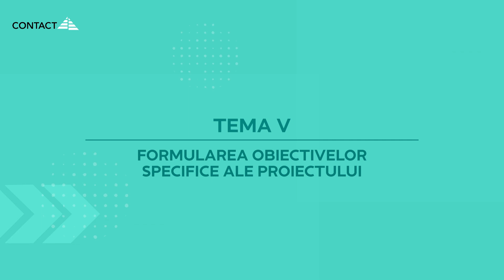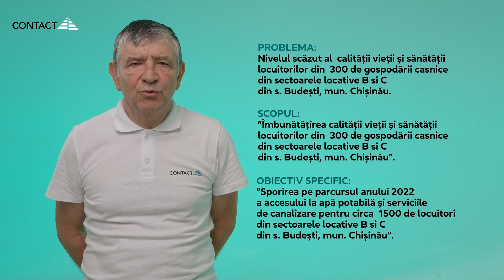Tema 5. Formularea obiectivelor specifice ale proiectului